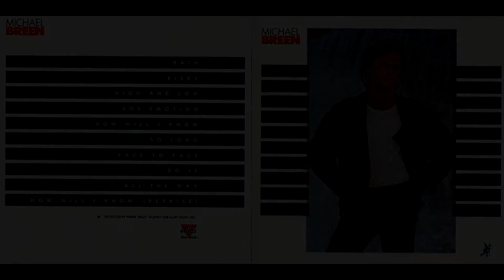Michael Breen -AOR- How Will I know (OM edit)